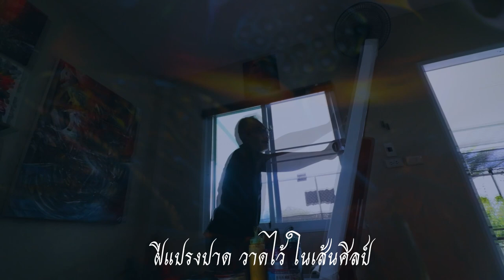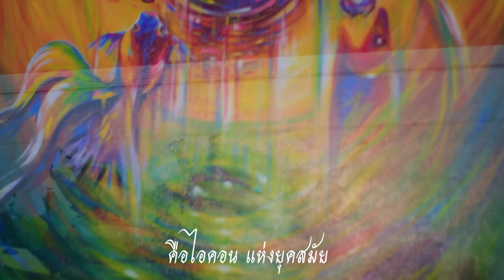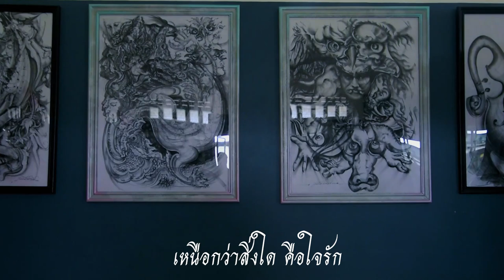ครูน้อย (สุทธิศักดิ์ โกยสวัสดิ์)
ครูน้อย
๐กระดานดำ จำหลักลวดลายวาด
ฝีแปรงปาด วาดไว้ ในเส้นศิลป์
ปูพื้นฐาน งานสร้าง ศิลปิน
อย่างไม่สิ้น หฤหรรษ์  ปัญญา
๐ขีดเขียน ละเลงวาด ปาดป้าย
โดยฝีพาย  เรือจ้าง สร้างคุณค่า
ไม่ลึกลับ หรอกตำหรับ ตำรา
ให้วิชา ส่องสว่าง ทางเดิน
๐ครูน้อย ผู้มีใจ ที่ไม่น้อย
ครูผู้คอย สอนสร้าง ไม่ห่างเหิน
ศิลปิน ตัวน้อยน้อย ค่อยจำเริญ
อย่างไม่เกิน นิยาม ความพอดี...
๐เป็นครู ผู้สอนอาร์ต วาดปั้น
ไฟสร้างสรรค์ จุดประกาย ได้ที่
ผู้พายเรือ ข้ามฝ่า มหานที
ผู้วาดสี แต้มศิลป์ จินตนาการ
 ๐เสกก้อนหิน ใบไม้ สายรุ้ง
วาดโค้งคุ้ง น้ำใส ซึ่งไหลผ่าน
  บ่มเพาะ ชีวิต จิตวิญญาณ
ผู้โปรยหว่าน เมล็ดพันธุ์  แห่งวันวัย
๐นั่นแหละ แรงบันดาลใจ ไอดอล
คือไอคอน แห่งยุคสมัย
สอนสร้าง อย่างผู้ รู้เข้าใจ
และเติมไฟ ให้ศิลปะ ตระการ..
๐พับแขนเสื้อเชิ้ต เปิดกล่องสี
ทุกนาที เปี่ยมอารมณ์ ผสมผสาน
ฝุ่นชอล์ก นฤมิต จิตวิญญาณ
นิทรรศการ กระดานดำ จำแลง
๐เป็นครู ผู้สอน วิชาอาร์ต
ประจงวาด จัดวาง สร้างสีแสง
ประจงจิต ประจงใจ ในฝีแปรง
ประจงแต่ง แต้มตาม ความรัก
๐เป็นครู   ผู้อาทร   สอนสั่ง
ด้วยพลัง กายใจ ให้แน่นหนัก
เหนือกว่าสิ่งใด คือใจรัก
สุทธิศักดิ์ โกยสวัสดิ์ ชัดเจน
R-non..